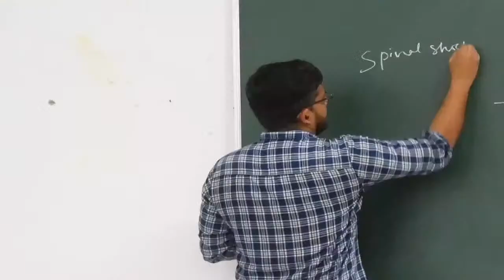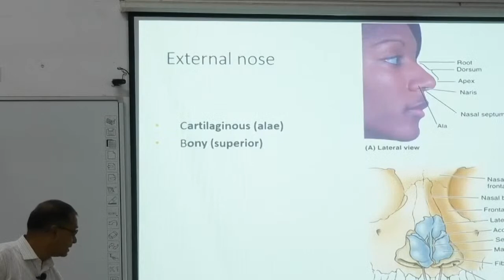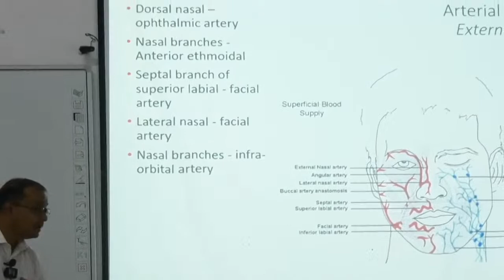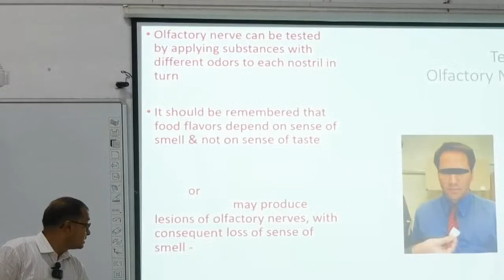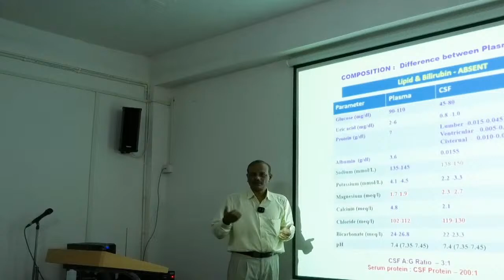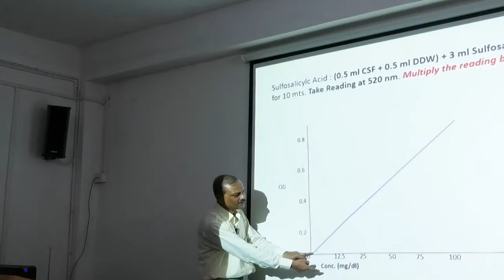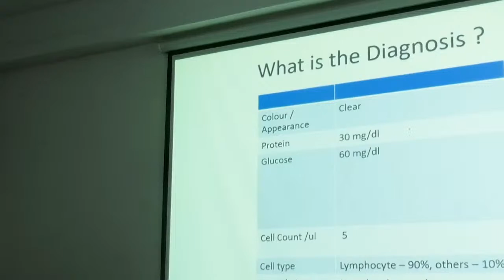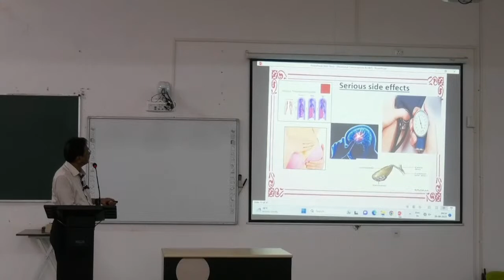28-08-23 2nd YEAR Mbbs Class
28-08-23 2nd YEAR  Mbbs Class